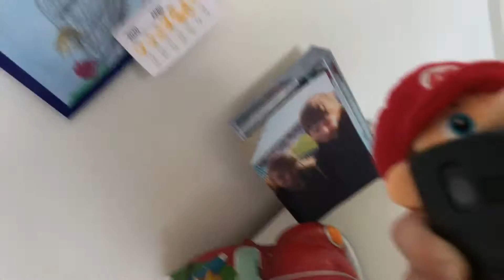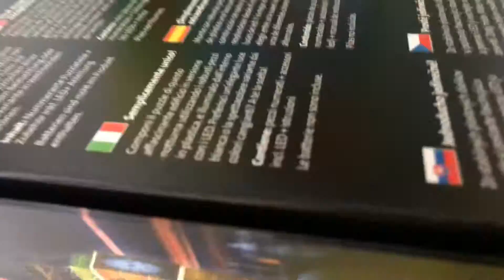Pac-Man goes round to Mario’s house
Watch what happens when Mario has a free house